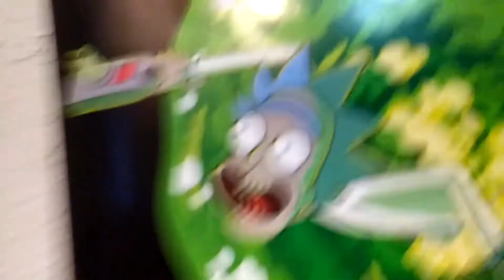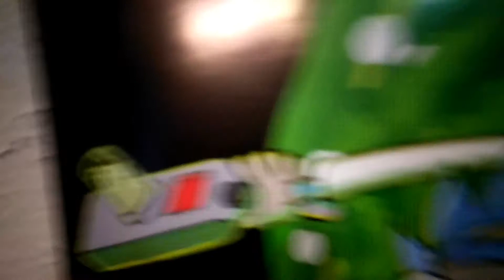[FULL] RANDOM RICK AND MORTY COLD OPEN?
Apart of a Upcoming Rick and Morty related reaction... And just to confirm...  Yes I'm wasted...  Enjoy I guess??